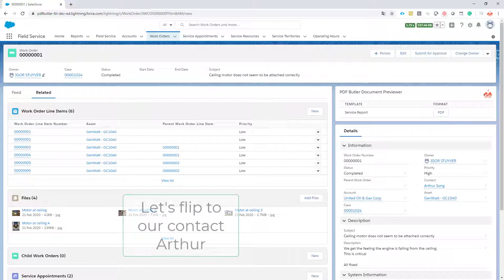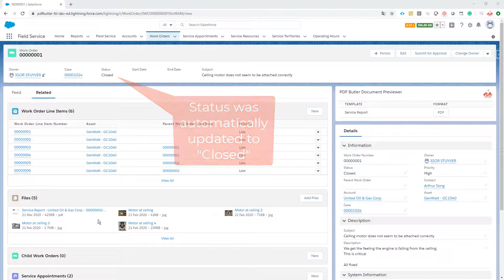Field Service Lighting - validate on desktop and close via SIGN Butler